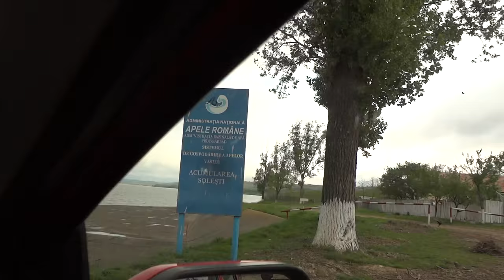Pescuit baraj Solesti Vaslui video Full HD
Regulament :Taxa de pescuit este 25 ron / lansetă doar ziua,noaptea interzis pescuitul (apr. 2018)